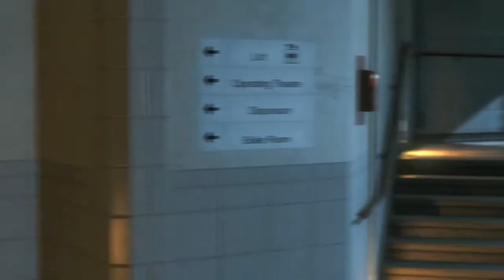Metal Gear Solid V: The Phantom Pain #2 Prologue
Hideo Kojima
Konami
Playstation 4

Hey Ishmael, I think that stuff you gave me is kicking in...